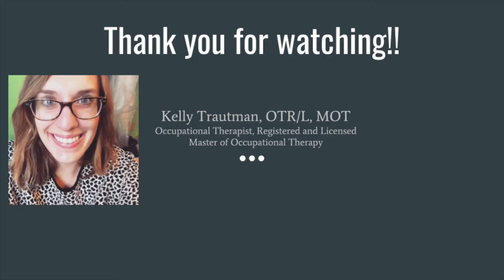Do you have Pinky Finger Numbness? It may be Cubital Tunnel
If you experience numbness or tingling of your small finger, you may have Cubital Tunnel syndrome or ulnar nerve entrapment.
Learn a brief overview of Cubital Tunnel Syndrome - the anatomy, symptoms, and basic hand therapy treatment.